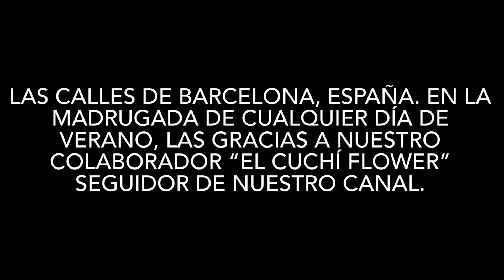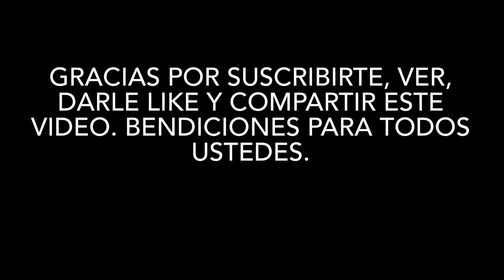BARCELONA DE MADRUGADA / BARCELONA STREET EARLY MORNING.